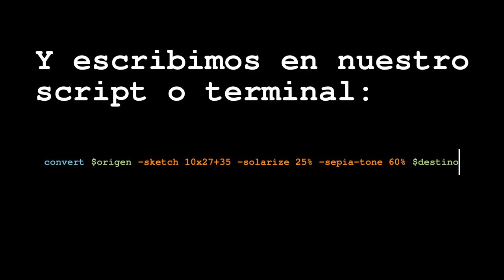Tutorial ImageMagick Posterizado en sepia